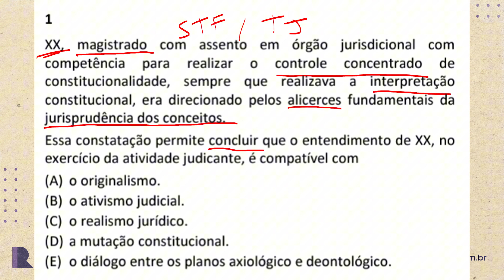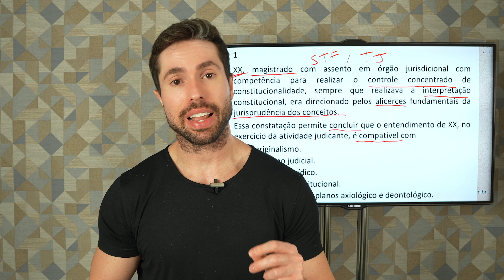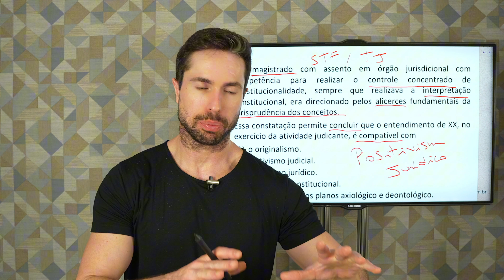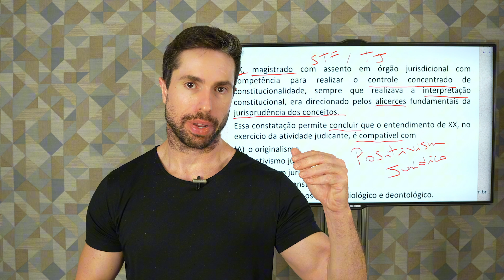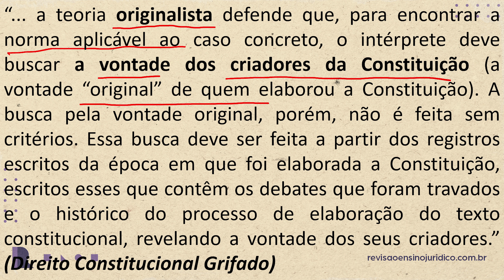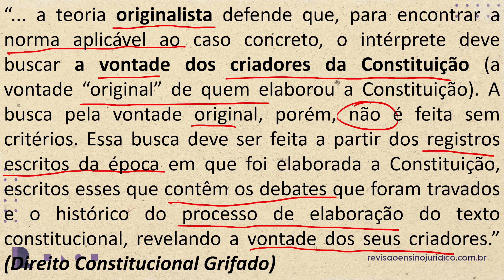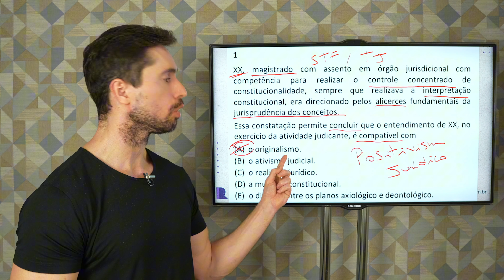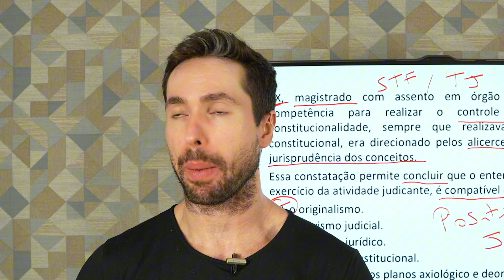Entenda a Questão sobre Originalismo e Jurisprudência dos Conceitos na PGM Vitória!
🎉 Black Friday do Revisão Ensino Jurídico: Qualidade Black Tie e Preço Black Friday! 🎉

A Black Friday do Revisão Ensino Jurídico está chegando com tudo! Em 04/11, lançaremos nosso curso extensivo com qualidade impecável e preço especial de Black Friday, ajudando você a alcançar a aprovação com materiais completos e uma metodologia de alto nível.

➡️ Telegram: Junte-se ao nosso canal para receber materiais gratuitos e outras novidades diretamente no seu Telegram

Acesse o link para entrar em contato direto pelo WhatsApp e ficar por dentro de tudo

🗓️ Não perca essa chance! Acesse os links acima e prepare-se para a Black Friday mais esperada por concurseiros.